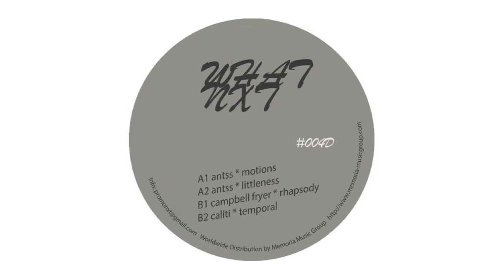Antss - Littleness [What NxT]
and we will delete immediately on your request.

Artist: Antss, Campbell Fryer, Caliti
Title: WHXD004
Label: What NxT
Catalogue: WHXD004
Format: Digital
Genre: Minimal / Deep Tech
Release Date: 10/07/2020

Tracklist:

01. Antss - Motions (Original Mix)
02. Antss - Littleness (Original Mix)
03. Campbell Fryer - Rhapsody (Original Mix)
04. Caliti - Temporal (Original Mix)